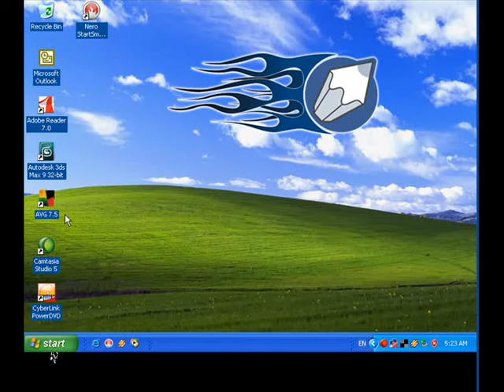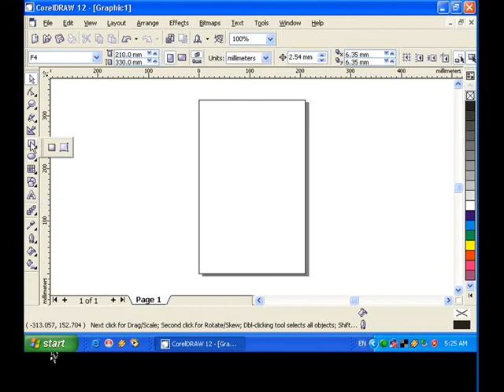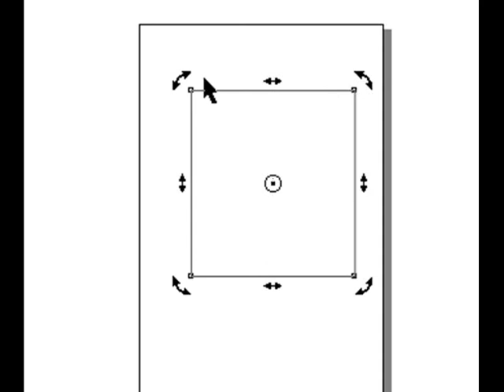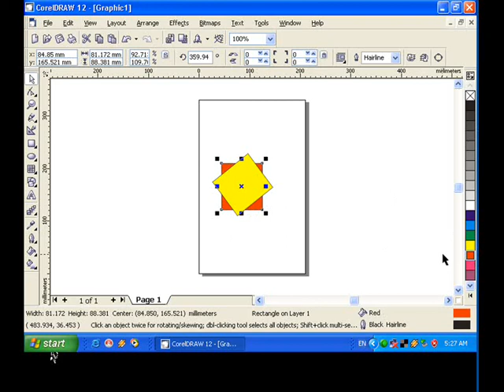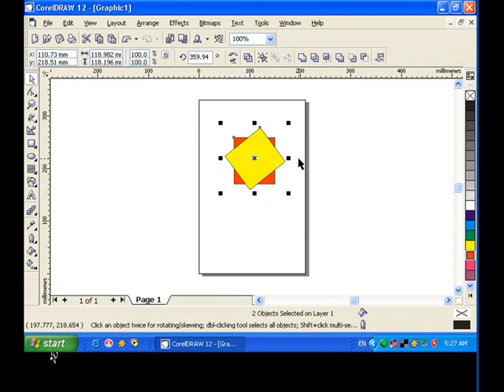Corel Draw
pertama belajar corel draw